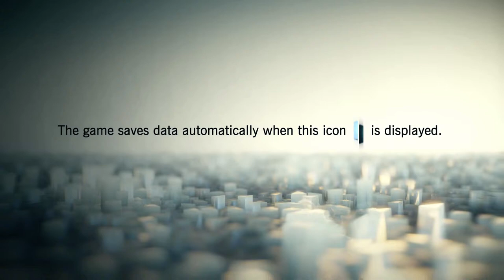Assassin's Creed Unity HELIX intro V00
Assassin's Creed Helix intro